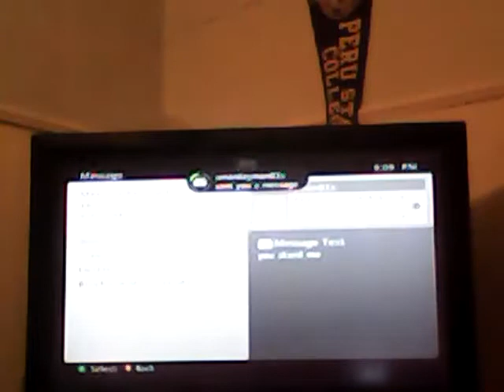Minecraft nuketown 2v2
I would like to get 5 likes on this vidio.I made the map myself.